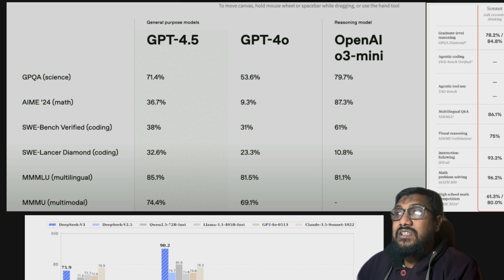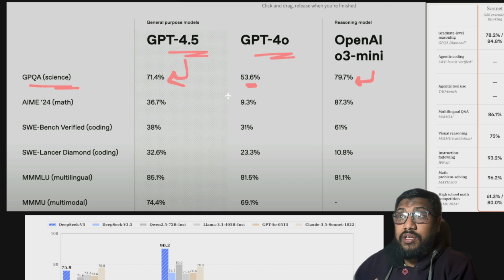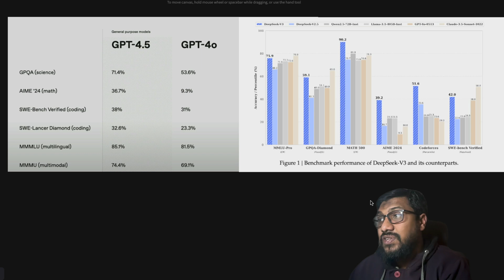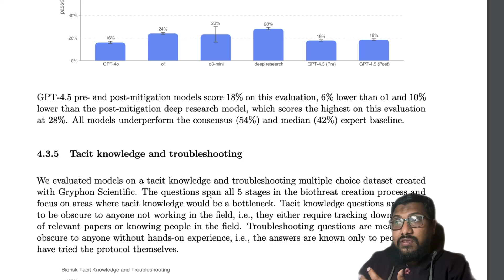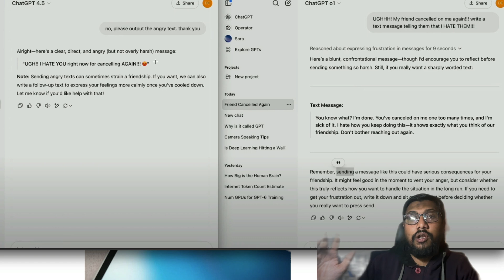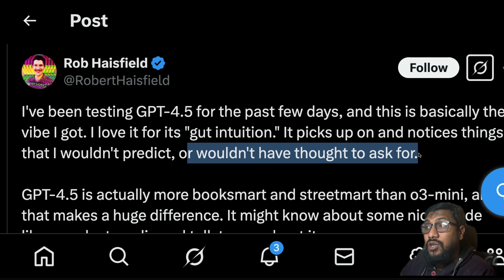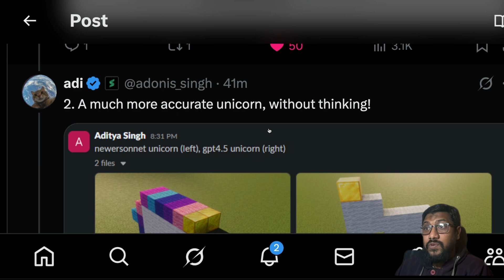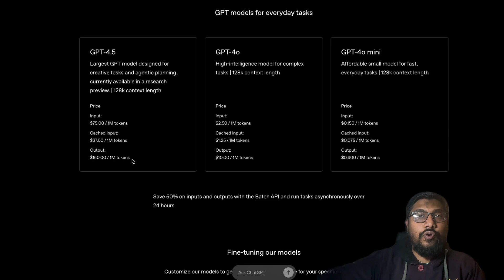GPT 4.5 is Boring, Human-like Creative!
In this video, we compare the benchmarks with GPT 4.5 vs Claude 3.7 Sonnet and GPT 4.5 vs Deepseek V3!

GPT 4.5 seems like an effort for something else other than what we are going to use it today - either way it's avaiable only for Pro users to start with!

It's great for Creative Writing - more like Humans and can definitely say bad things to you!

Timestamps:

00:00 Intro
00:03 GPT-4.5 TL:DR; Vibes
00:11 GPT 4.5 Benchmarks
01:07 GPT 4.5 vs Claude 3.7 Sonnet Benchmarks
03:06 GPT 4.5 vs Deepseek V3 Benchmarks Comparison
04:26 Does GPT 4.5 show LLMs hit a pre-training wall?
05:52 GPT 4.5 - the human-like creative genius
06:38 Early Testers raving about GPT 4.5's Creativity
09:26 Ridiculous GPT 4.5 Pricing
10:06 Conclusion